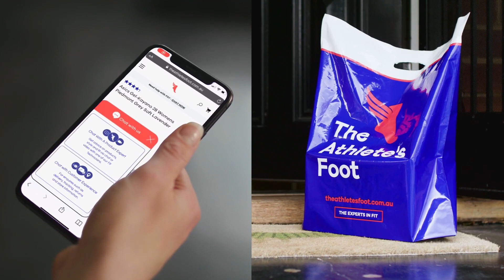TAF Shadow Young 30"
We worked with our friends in Melbourne at Two Tractors to produce a series of TVC's for The Athletes Foot. Since they were dealing with Melbourne lockdowns during Covid, and couldn't shoot these themselves, we shot them here in Adelaide the shipped the rushes for them to handle post. A massive two days, but we're thrilled with how they came together!